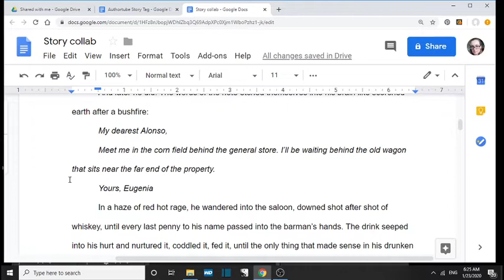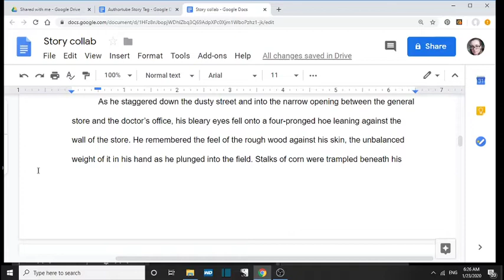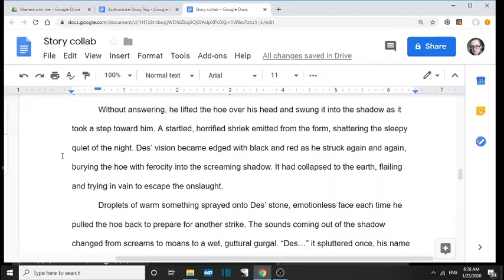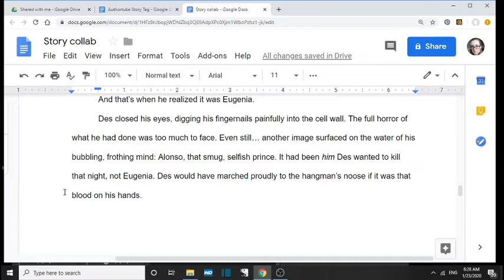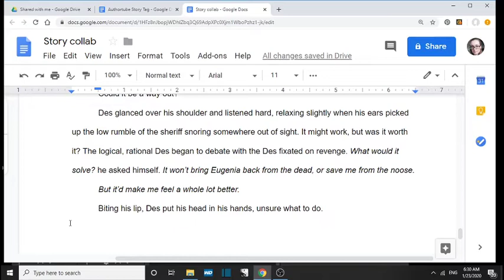AUTHORTUBE STORY COLLAB - Beat 5: Debate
Part 5 of the AuthorTube Story Collab has FINALLY arrived! lol

Make sure you watch all the other parts! :)

Happy writing!
~Dawn